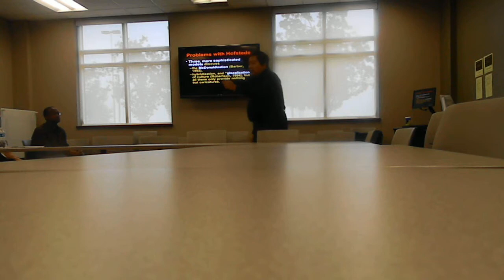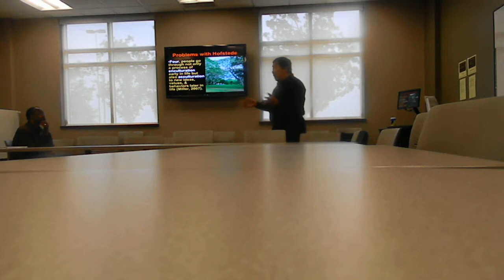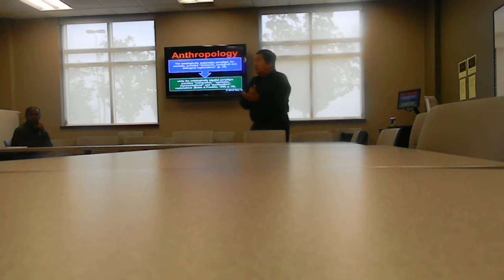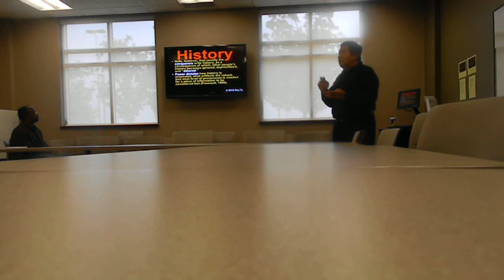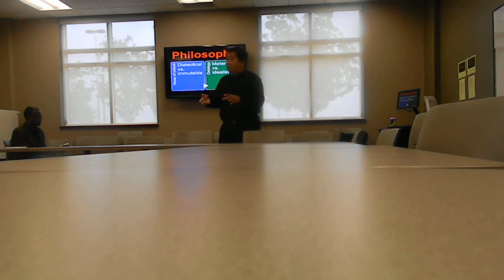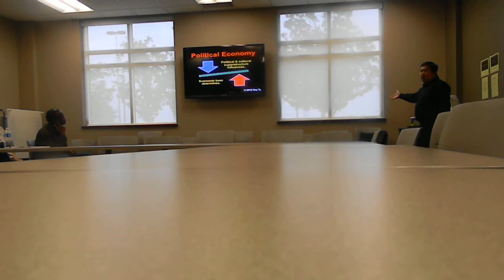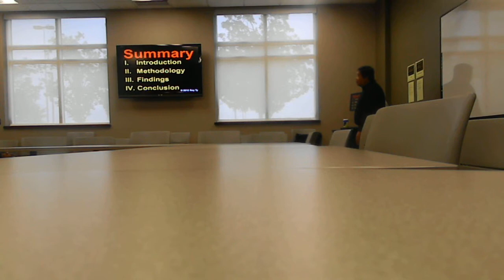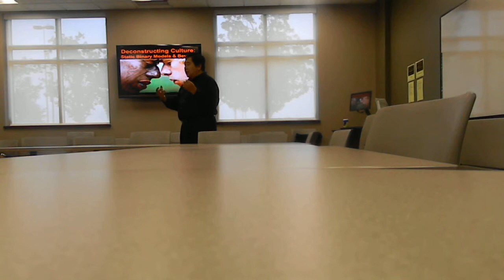DSCN8617 Deconstructing Culture: An Interdisciplinary Critique of Contending Theories of Culture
Rey Ty Deconstructing Culture: An Interdisciplinary Critique of Contending Theories of Culture, Edmond, University of Central Oklahoma, Sept. 29, 2012, Saturday